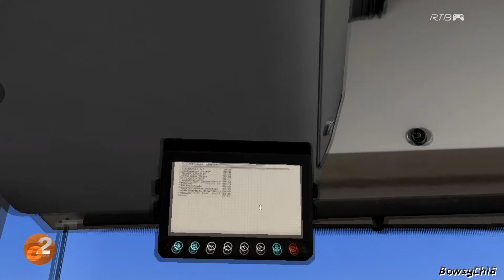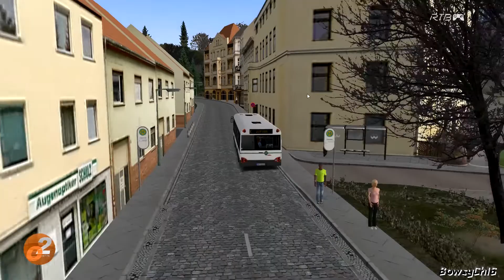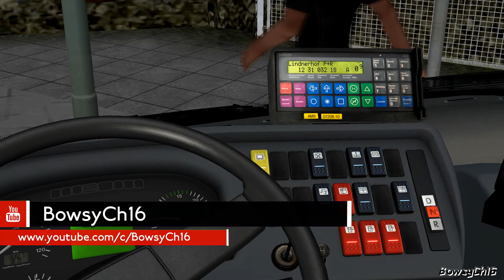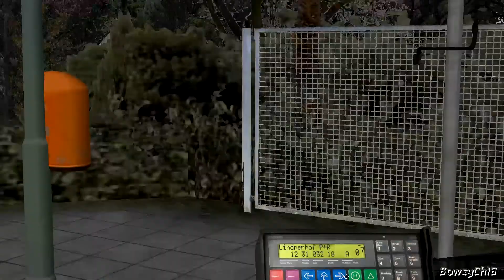[OMSI 2] De retour avec l'Urbino II ! [FR] [HD] (Episode 96)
Après une absence de presque 1 mois, nous sommes de retour pour un nouvel épisode consacré à OMSI. 96e episode enregistré et le premier a être intégralement tourné et édité sur mon nouveau PC.

Ce fut la cause de ce laps de temps sans épisode, la transition vers mon nouveau PC pour des raisons spécifiques. Explications en cours de vidéo.

Cela permet de reprendre avec la conduite d'un tout nouveau véhicule, l'Urbino II sorti tout récemment. Il s'agit d'un nouvel addon du même créateur que l'extension MAN Citybus.

Est-ce que je vous le recommande? Ecoutez pour le savoir ;)

Livrée: VGF Freyfurt (Faite par moi, dispo sur le WebDisk)